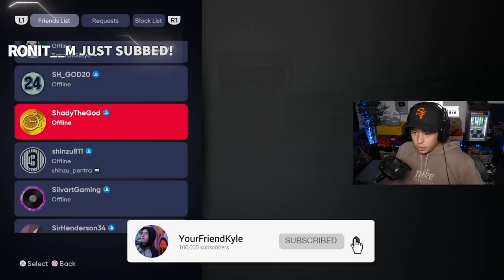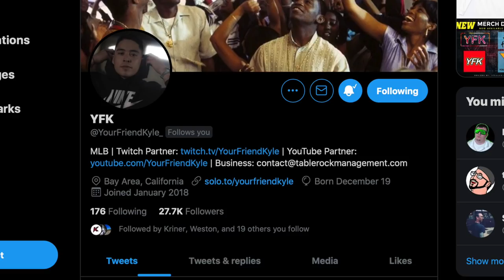I HAD TO PLAY THE $15K CHAMP IN THIS TOURNAMENT..